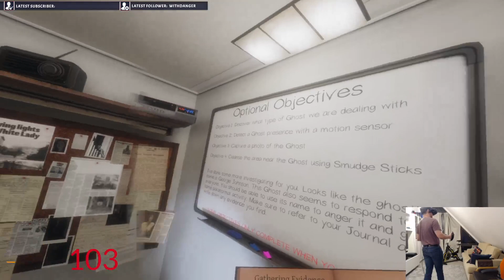Highlight: Glaswegians Hunting Ghosts in VR with Heart Rate Monitors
First stream with the heart rate monitor! Watch a grown man brown his pants in real time. There&#39;s no pretending to be brave with one of these on.